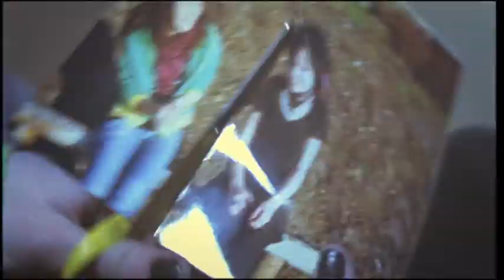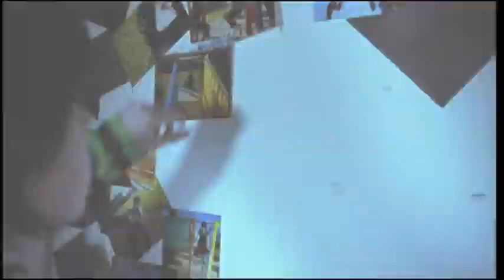Porcupine Tree - Way Out Of Here